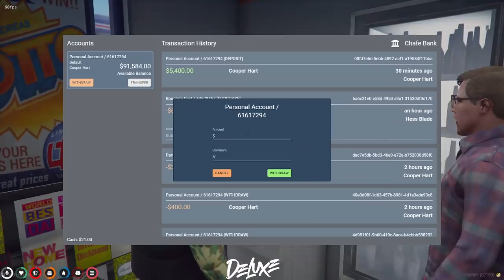Bubbles takes on Mike Block | GTA RP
In this video you'll see me in action on GTA RP!

Support (Liking the video and commenting your favorite parts).